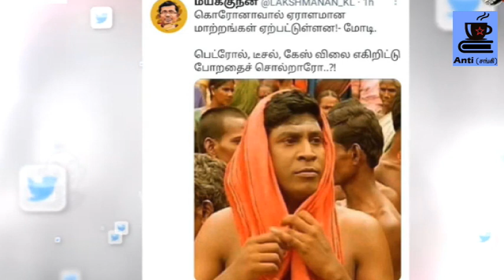சின்ன பாப்பா பெரிய பாப்பா சின்ன சங்கி பெரிய சங்கி | இந்தியாவில் சிறந்த மாநிலம் உத்தர பிரதேசம்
indian politics

tamil
tamilil
in tamil
தமிழில்
தமிழ்
அரசியல்
சங்கி
அரசாங்கமும் மக்களும்
அரசியல் பரிதாபங்கள்
about indian politics
sangi of tamilnadu
sangi troll video
BJP comedy
today trending content
ANTI SANGI TROLL
ANTI SANGI
BJP TROLL TAMIL
anti sanghi
annamalai speech troll
annamalai latest speech troll
annamalai thalaivar troll
bjp thalaivar annamalai
modi speech troll
periya sangi
sinna sangi
annamalai yathra troll
annamalai vs media
murugan troll